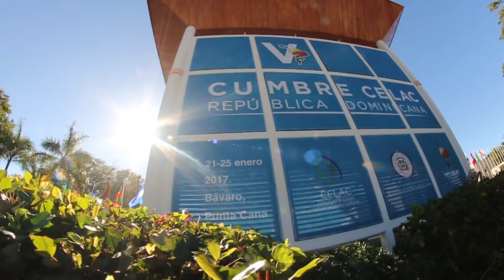ALMUERZO CANCILLERES CELAC